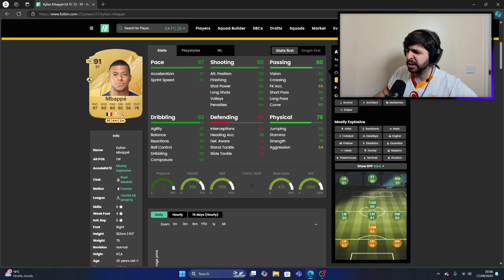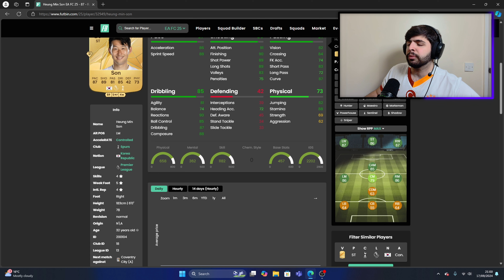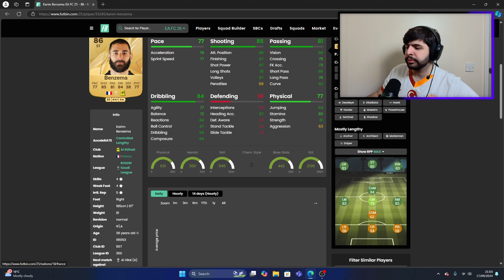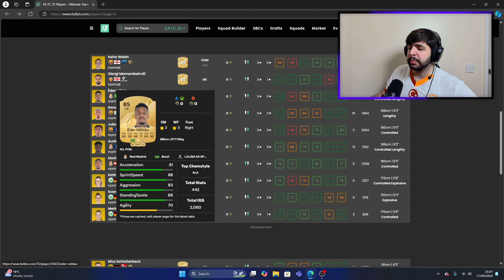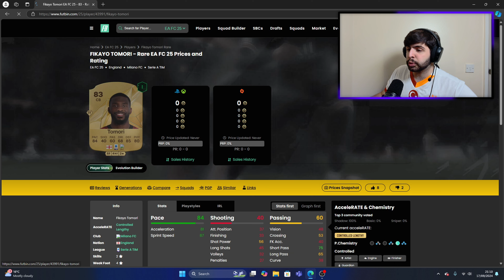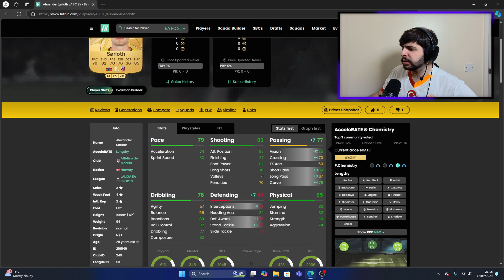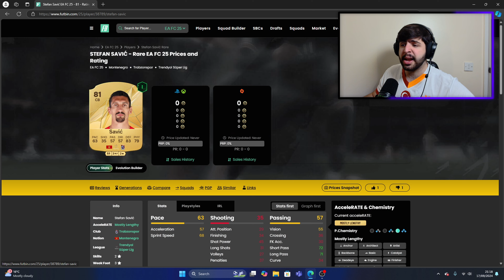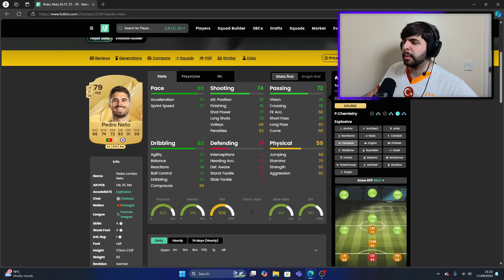Reviewing the FC25 Database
🎮 Welcome back to the channel! In today’s video, we’re diving deep into the FC 25 player database to uncover the standout players you need to know about. From rising stars to seasoned pros, I’ll be reviewing their stats, strengths, and what makes them game-changers on the field.

🔍 Join me as I break down key attributes, highlight exciting talents, and share my personal insights on how these players can elevate your gameplay. Whether you're a casual gamer or a serious competitor, this analysis will give you all the info you need to dominate in FC 25!